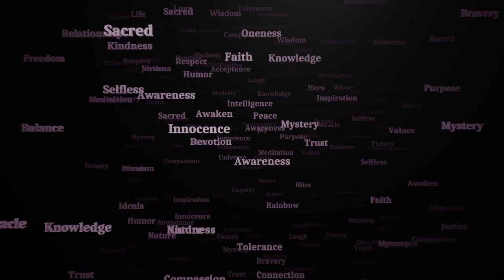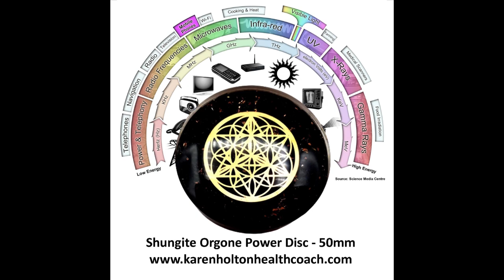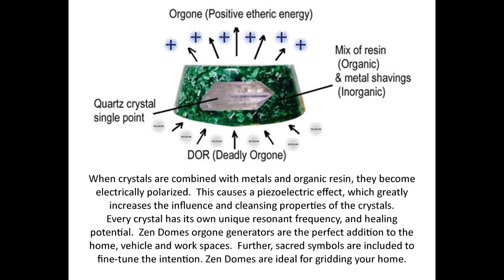Quantum Guides Show E161 Preston Dennett - NOT FROM HERE: VOLUME 5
Preston Dennett is here to tell you that UFOs are real! As the UFO coverup crumbles, disclosure is happening before our very eyes, and Preston continues his ongoing quest to share the truth about UFOs and the extraterrestrial presence on planet Earth.  Find out more about how his latest book, NOT FROM HERE: VOLUME FIVE, takes you into the heart of the UFO phenomenon, shedding light into the darkest corners of ufology, and exploring the unknown aspects of UFO research. With hundreds of firsthand cases from early history to the present day, Volume Five presents a startling view into this fascinating subject.

Karen Holton’s Links:

• Download my exclusive audio content found only on SPREAKER, Spotify, Apple, Podbean, iHeart, Goodpods and more
• Uncensored Content – please follow me on Odysee & Rumble!

The Quantum Guides Show and the Aliens & Angels Podcast are now part of the Forbidden Knowledge News Network!

Other podcasts from Karen Holton:

Quantum Health Transformation V.3.0 - a free, no strings attached, 9 Step online, lifestyle course to give you the tips and resources you need to thrive!  By following my own channeled advice, I made my dreams come true!  Whether you are in the awakening process, or simply want more out of life, this course is for you.

Complete Quantum Guides Show 2024 Playlist on YouTube (Episodes 148+) - Interviews with Awakened Masters! Their quantum work will inspire you!  This podcast is ideally suited to the newly awakened, and for those who wish to learn about the greater reality which lies outside of the mainstream construct.

Channels:
The Quantum Guides Show is part of the Forbidden Knowledge News Network!